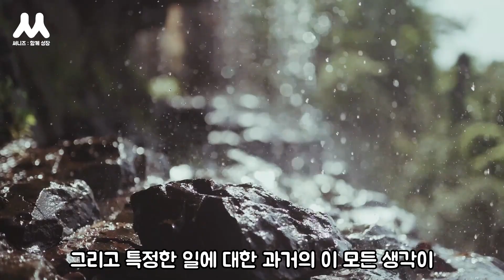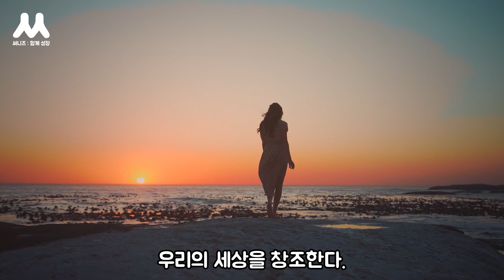나는 누구인가?만 붙들고 늘어질 수 있는 사람은 매우 적다 | 깨달음 그리고 지혜1, 레스터 레븐슨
* 참고도서
깨달음 그리고 지혜1 - 레스터 레븐슨